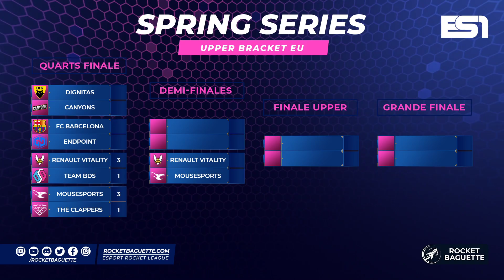Vitality vs Team BDS - 1/4 Finale - Spring Series EU 2020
Renault Vitality vs Team BDS - Quart de Finale - Spring Series Europe 2020 - $125K Cash Prize